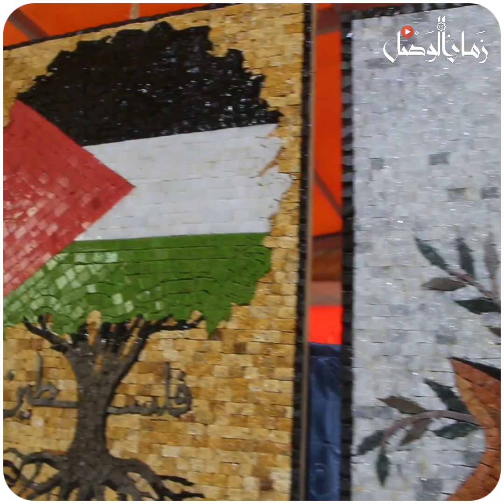مقابلات مع المشاركين في معرض "سواعد بين الركام": بمدينة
مقابلات مع المشاركين في معرض "سواعد بين الركام": أشغال يدوية ولوحات فنية تجسد الواقع في الشمال السوري بمدينة